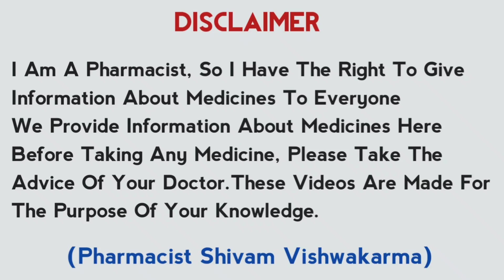पीठ दर्द, गठिया की बेस्ट दवा | Biosuganril Tablet Uses, Dose, Side Effects | Serratiopeptidase